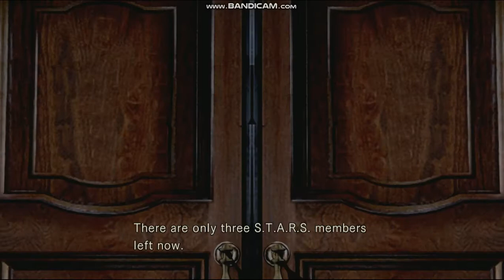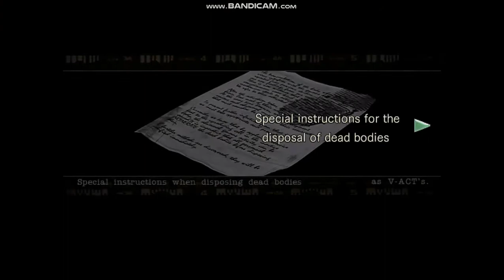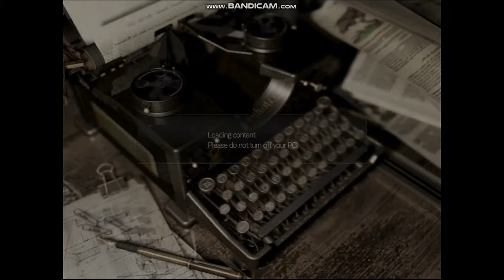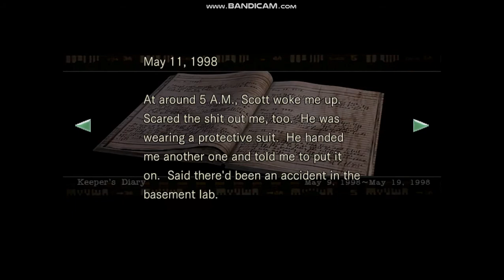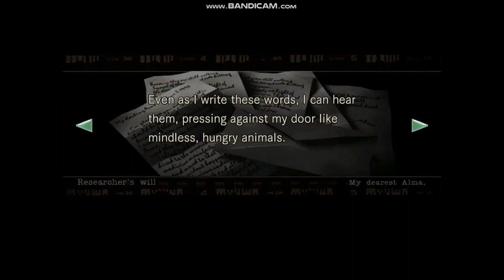RESIDENT EVIL HD REMASTER PC BARRY BURTON PLAY THROUGH PART 1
STEAM MODS FOR RESIDENT EVIL HD REMASTER